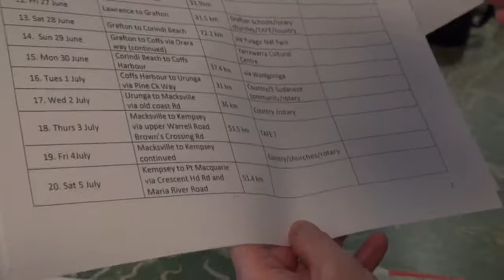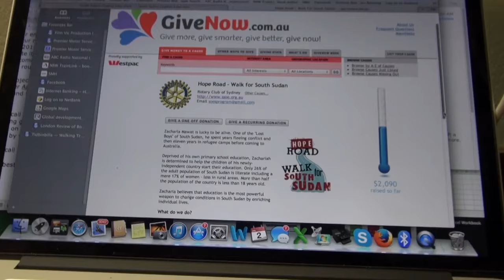Hope Road - Trailer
A refugee from the Sudanese civil war, Zacharia (one of the 'Lost Boys' of Sudan), lives in Sydney with his wife and daughter. He desperately wants to do something for his former village, now in the newly created nation of South Sudan. His dream is to build a much-needed school, and he enlists the backing of numerous Australians who help him to raise funds.

A year after Independence for the new nation of South Sudan, Zacharia returns to his village. Hundreds are out on the road waiting. A bull is slaughtered, women ululate and dance. Zac's overwhelmed. Promises are given and expectations raised.

Soon work starts on clearing the site and making the bricks for the school. Yet almost immediately it all starts unravelling: the men want more money, the well is dry and needs fixing and there are arguments as the women push for the school that means so much to them.

Back in Australia, Zach finds that any possibility of help from the Australian government is lost when aid to Africa is savagely cut. Zac's support committee comes up with an ambitious plan: a 40-day charity walk from Tweed Heads in northern NSW to Sydney. Zac was one of the 'Lost Boys' who walked out of Sudan, but can he do a walk like this again? All of 1,200 kilometres.

Meanwhile, back in South Sudan, civil war starts again, and quickly escalates, while clan warfare breaks out in the village. The plans for the school and the 6,000 bricks they have made are imperilled. Even more unexpected is a tragic twist in Zacharia's personal life.